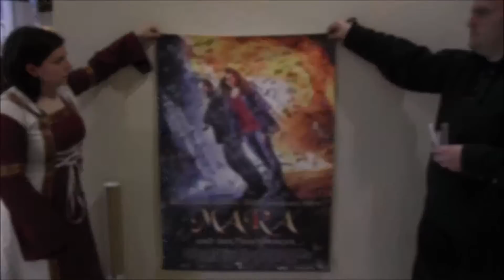unCONventional mit Nessi auf der Weltpremiere von "Mara und der Feuerbringer"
Am 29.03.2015 war Nessi zu Gast bei der Weltpremiere des Filmes "Mara und der Feuerbringer" in Köln. Mit 400 Gewandeten, Live-Musik von Schandmaul, Standing Ovations für den Film u.v.m. war der Abend eine sehr spannende und emotionale Erfahrung!